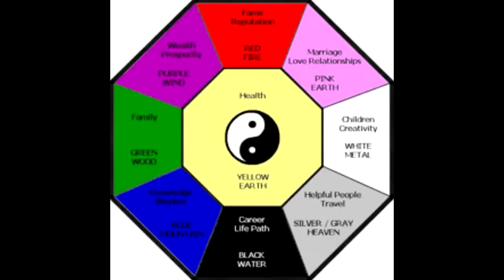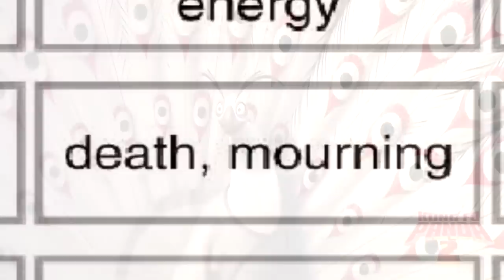3 TEORIAS de CARICATURAS de NICKELODEON, DREAMWORK y CARTOON NETWORK que Resuelven GRANDES MISTERIOS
En este video te mostrare 3 Teorias de Caricaturas de Nickelodeon, Dreamworks y Cartoon Network que resolveran incognitas que han existido desde su estreno y que quizas no conoscas al respecto.